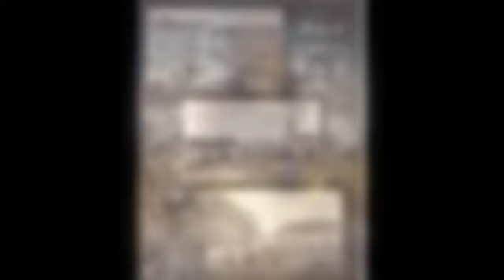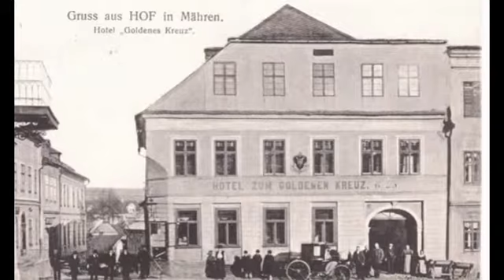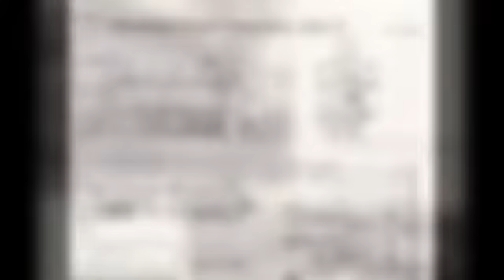Ondrášov - Dvorce na Moravě / Die Schmalspurbahn Bärn-Andersdorf – Hof